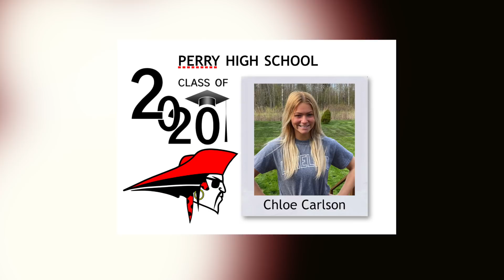Class of 2020 Senior Video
A tribute to the PHS Class of 2020